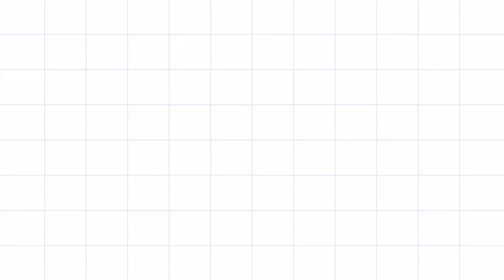photo frame / cardboard wall hanging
REQUIREMENTS:
Color paper
Scissor
Glue
Cardboard
acrylic paints